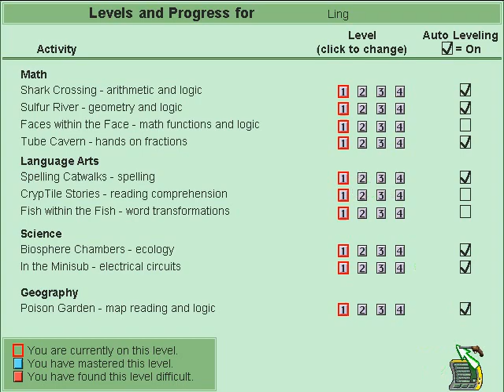Cluefinders 5th Grade Adventures Full Walkthrough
Cluefinders 5th Grade Adventures: The Secret of the Living Volcano Full Walkthrough